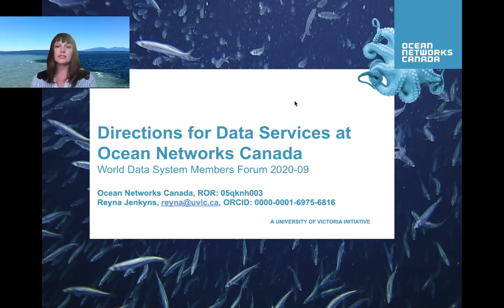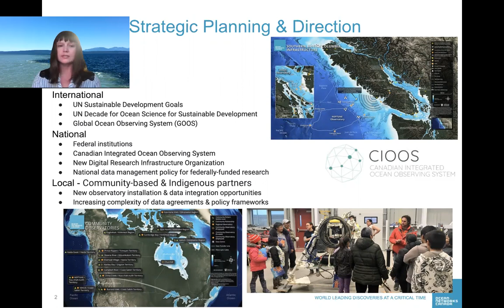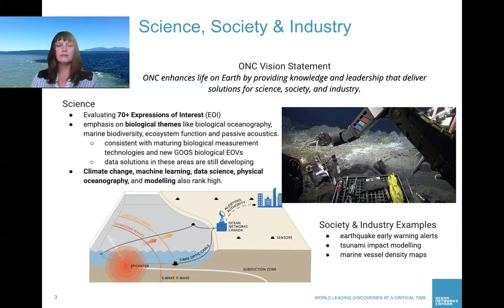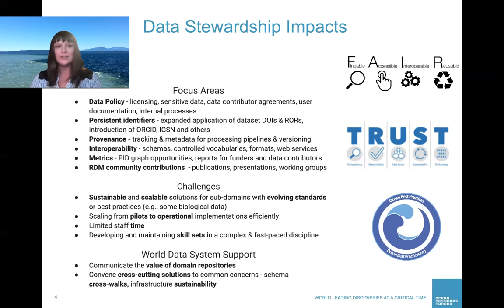Directions for Data Services at Ocean Networks Canada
WDS Member Organization: Ocean Networks Canada

Abstract:
Ocean Networks Canada (ONC) is currently devising its next strategic plan that will take effect beyond 2021.  International, national and local objectives have a major influence. International efforts like the UN Sustainable Development Goals, the UN Decade for Ocean Science for Sustainable Development and the Global Ocean Observing System (GOOS) are key drivers that recognize the need for enhanced data management and services. Nationally, ONC continues to strengthen its relationship with federal institutions, and to take a leading role in the Canadian Integrated Ocean Observing System. The emergence of the New Digital Research Infrastructure Organization and a national data management policy for federally-funded research provides opportunities for a cohesive community, but also challenges to navigate an evolving paradigm. Community-based and indigenous relationships are leading to new observatory installations and data integration opportunities, but also increase the complexity of our data agreements and policy frameworks. Another key influence is the final evaluation of over 70 Expressions of Interest (EOI) submissions that ONC received as input to its decadal research strategy. A preliminary assessment of these EOIs shows an emphasis on biological themes like biological oceanography, marine biodiversity, ecosystem function and passive acoustics. This is consistent with maturing biological measurement technologies and new GOOS biological essential ocean variables, although data solutions in these areas are still developing. Climate change, machine learning, data science, physical oceanography, and modelling also rank high. As part of a mandate to provide solutions to society and industry, ONC is advancing the delivery of fit-for-purpose data products such as earthquake early warning alerts, tsunami impact modelling and marine vessel density maps. From a data stewardship perspective, the challenge will be to meet the demand for these developing areas with sustainable and scalable solutions. In particular, focus will be on data policy frameworks, persistent identifiers, provenance, interoperable metadata and metrics. The challenge will be to manage limited staff time effectively, scale from pilots to operational implementations efficiently, and to develop skills for this research data management complexity. We continue to look to the World Data System as a venue to proliferate the value of domain repositories, and to convene cross-cutting solutions to common concerns like schema cross-walks and infrastructure sustainability. The rewards and risks are great, given the urgency of the science and societal objectives that depend on these data.